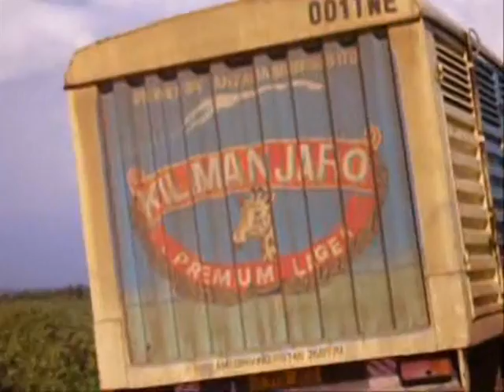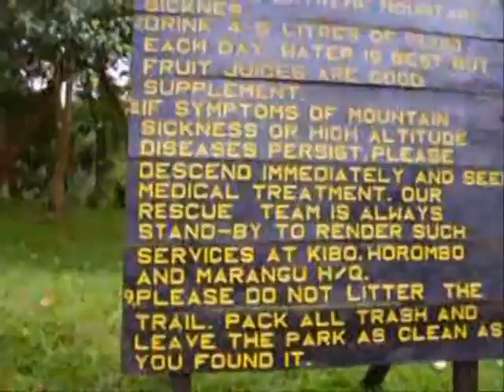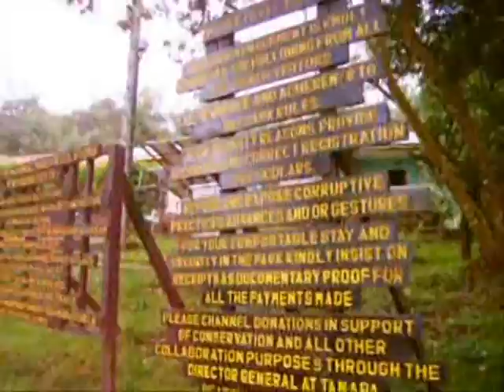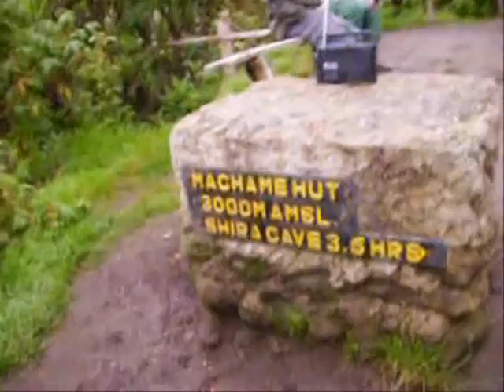Phili Does Kili - Part One